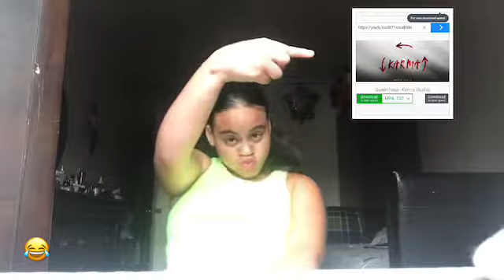Reacting to “Karma”By:Queen Naija+New intro